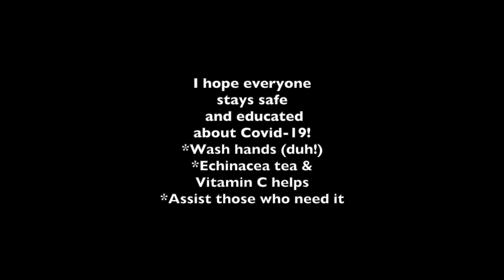Corona Virus Anthem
What it do ya'll it's ya girl Extra Kach, Kach Moolah, Kach on Demand, Kach in ya Motha Effin hand! I'm happy to say I am back and so are my Kachcovers! Everything is crazy right now with the Corona Virus so I decided to do my own version of the Corona Virus Anthem by @Iamajaystephens. I beat boxed the track and did the humming myself so I hope you love it! You guys are are the IT! Stay safe and stay EXTRA!